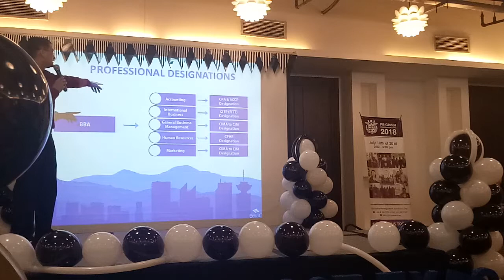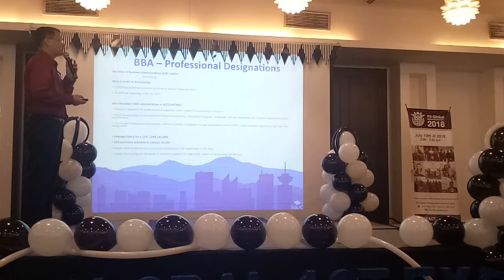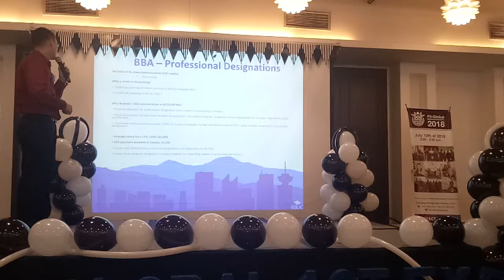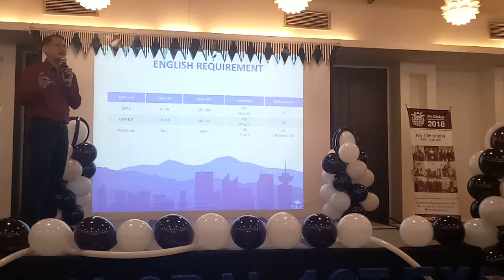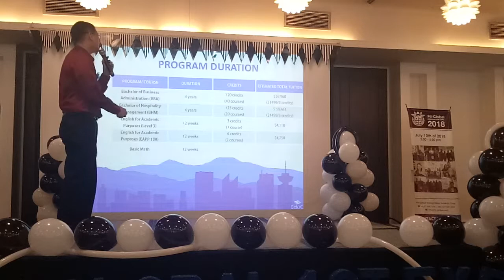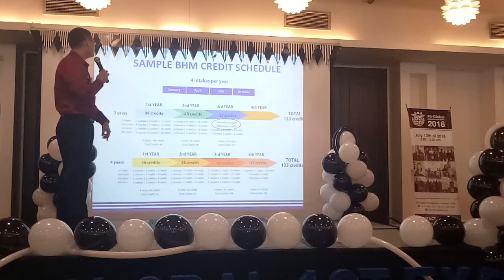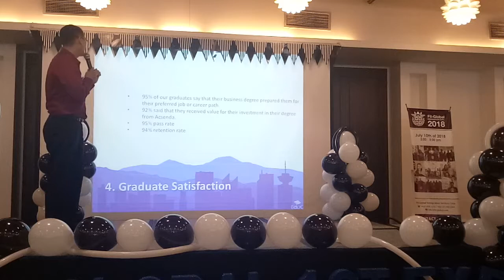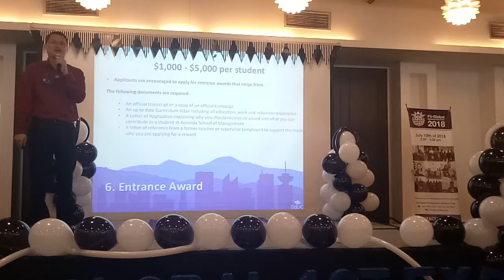Fil-Global Immigration Expo: Acsenda School of Management Canada